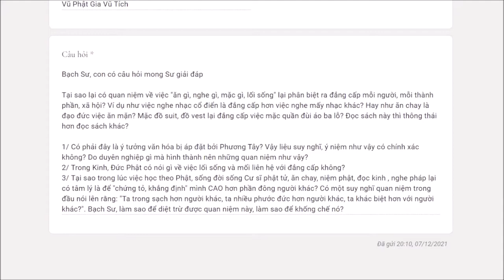597. Cách sống, ăn mặc thể hiện đẳng cấp?